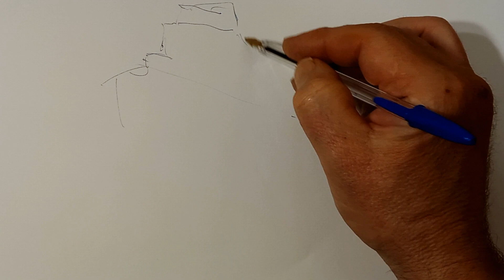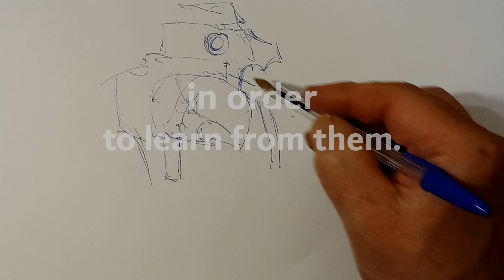Downtime Sketches, Talk & Theories 2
It's a proverbial old tale; always being told, never forgotten - never learned.
I suppose we all learn by ignorance being repeated.  We are strange beasts to have such an intelligence, based so much on trial and so much on ERROR.

Composed and Produced by Paul Kearney